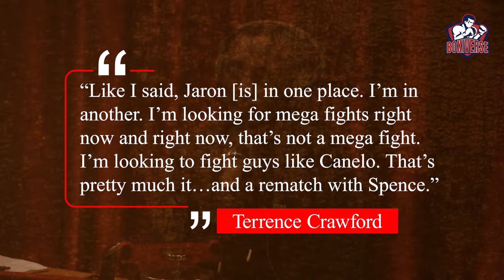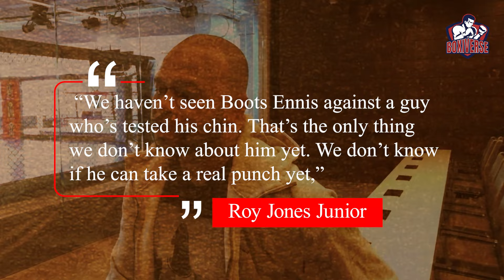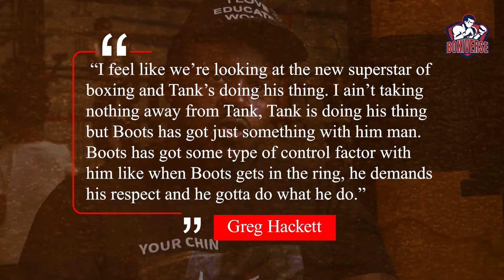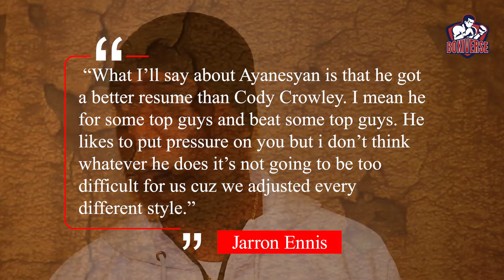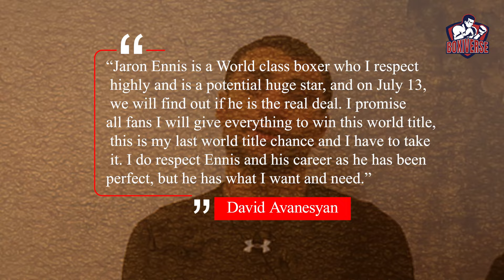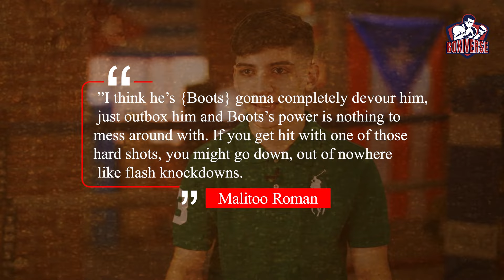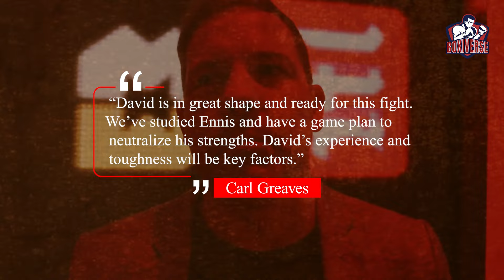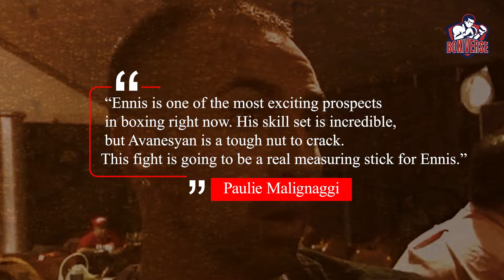Jarron Ennis calls out Terrence Crawford ahead of his fight with David Avanesyan..